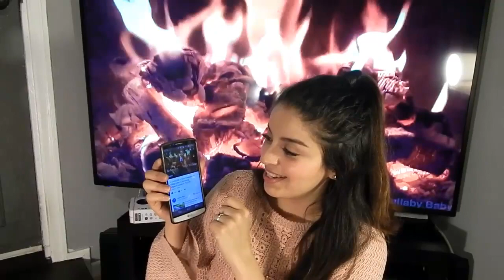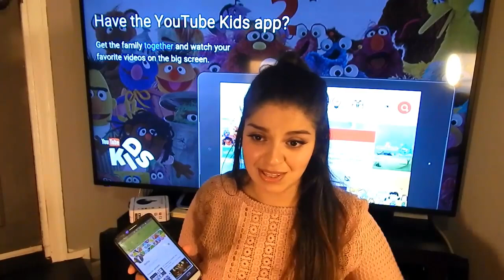♥ Ideas para regalar en San valentin manualidades faciles para tu novio, novia y amigos/Belita ♥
Belita  en este video encontraras cuatro ideas diferentes para regalar en san valentin para regalarle a tu novio amiga amigo amigos etc. Son super faciles y bonitos y Baratos.